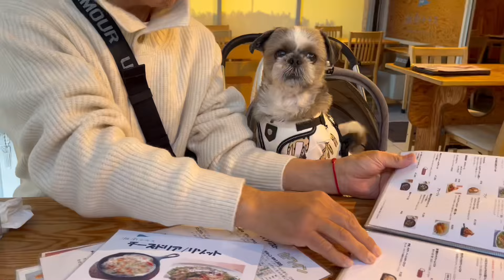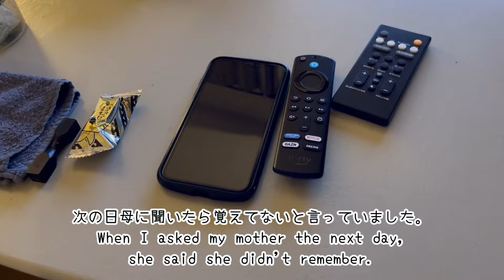【父へ苦情】ご飯の準備が遅すぎて困っています。｜【complaint to daddy】 I'm having trouble preparing food because it's so slow.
自分は母から生まれたと聞いています。確かに顔は良く似ています。でも・・・
お散歩していると「何犬ですか？」「パグですか？」と聞かれるのは何故だろう・・・

自分は犬ではありません。

名前：てんてん
2016年生まれ：現在7歳 男の子
好きな食べ物：果物、野菜(特にさつまいも)
好きな物：ボール